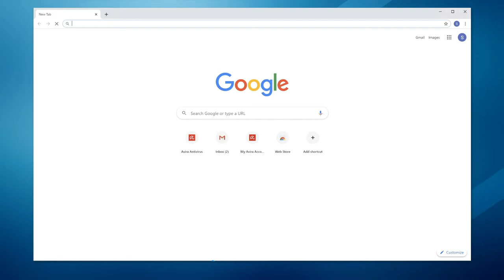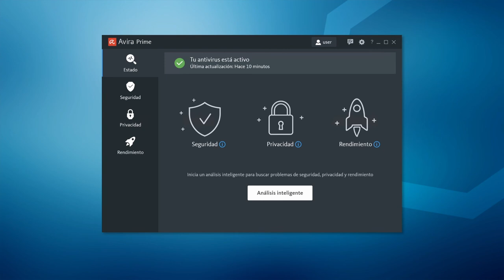¿Cómo instalar Avira Prime?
Este video describe la instalación de Avira Prime.